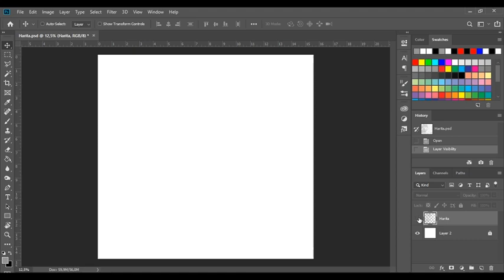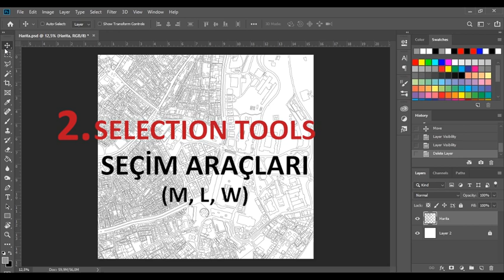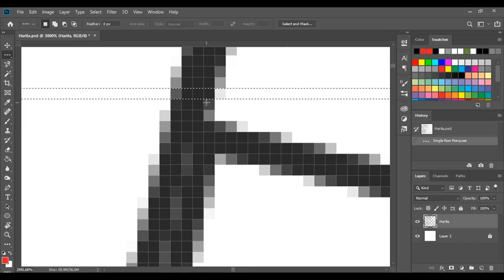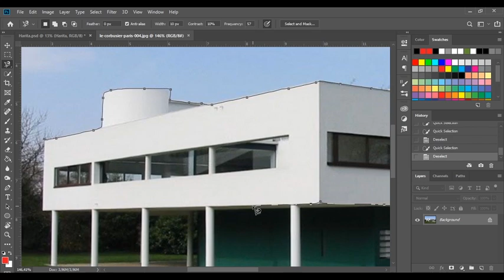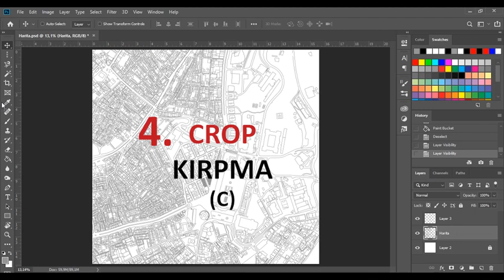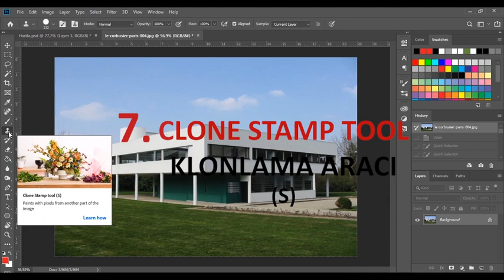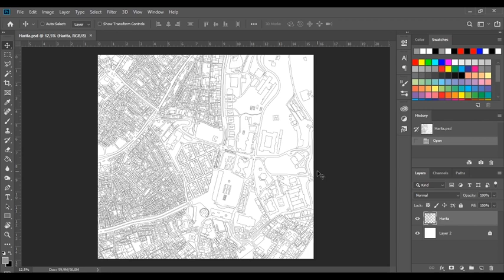7 DAKİKADA MİMARİ PHOTOSHOP - Temel Komutlar, Kısayollar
Bu videoda Photoshop'ta yapılan mimari görselleştirmelerde sık kullanılan komutları ve kısayolları bulabilirsiniz. 7 dakika içerisinde Photoshop'ta en çok kullanacağınız komutları öğrenebilirsiniz.

Photoshop videolarının devamı ve daha detaylı videolar için takipte kalınız. Anlaşılmayan bir kısım varsa yorum bırakarak sorabilirsiniz.